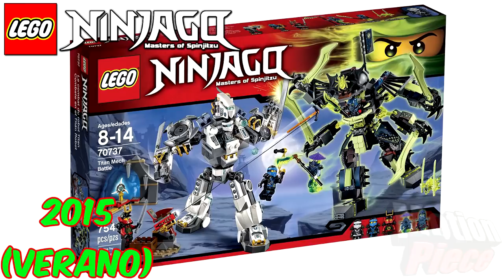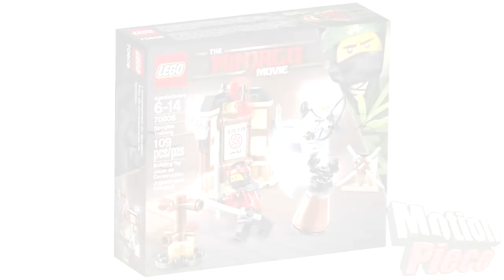*LEER DESCRIPCIÓN* Todos los sets de LEGO Ninjago (2011-2018)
Este video fué nuevamente resubido, porque el anterior, tenía problemas de Copyright, y fué eliminado, quisiera decirles de que lo vuelvan a puntuar, porque perdí todas las visitas y todo.

Muchas Gracias

0
Para cualquier consulta, peticion o sugerencia sobre videos con mucho gusto les dejo un email para contactarme.